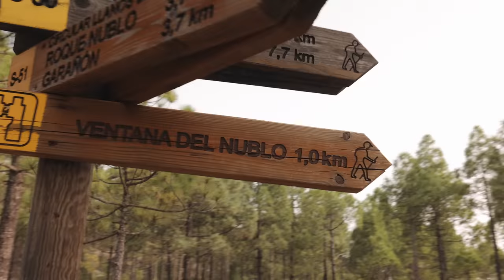Encuentro el Paraíso en Canarias